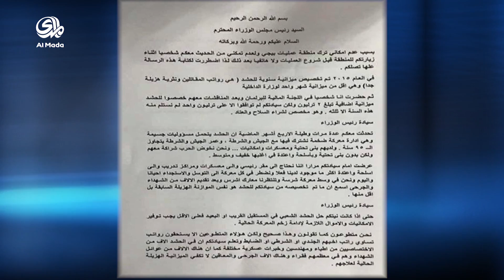مطالبات كثيرة بتوفير الدعم والسلاح لدحر داعش